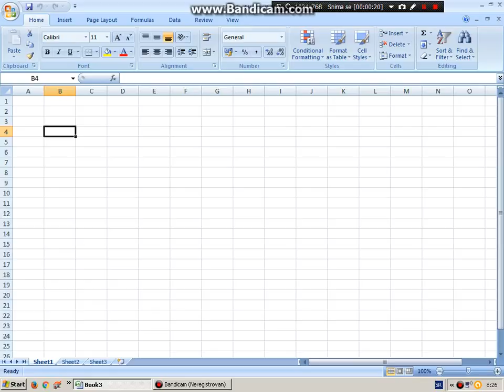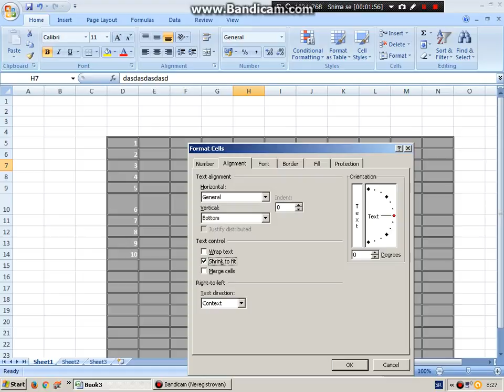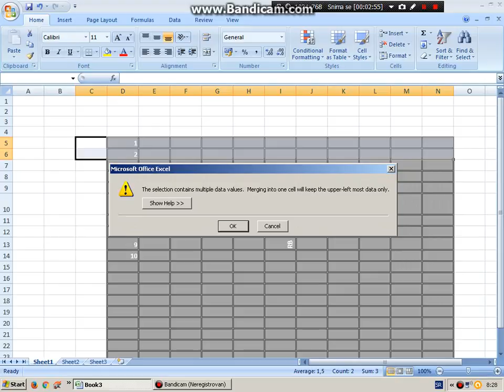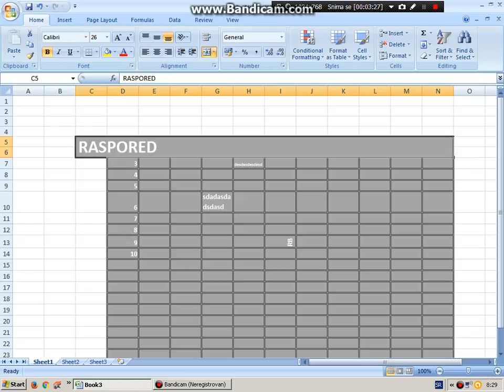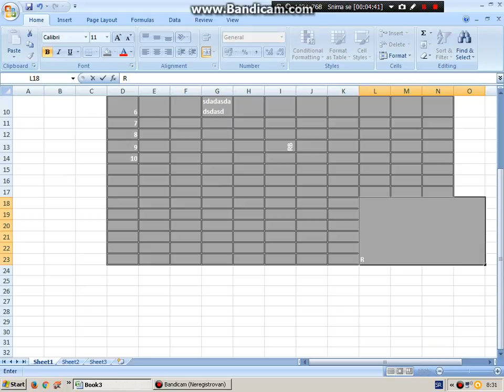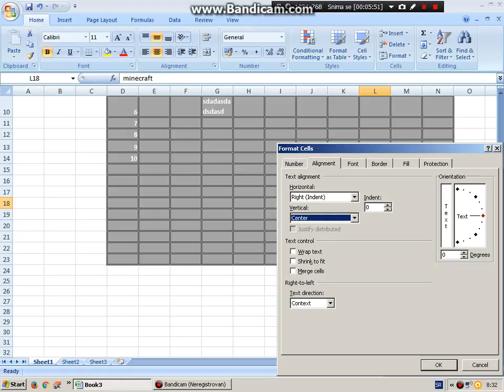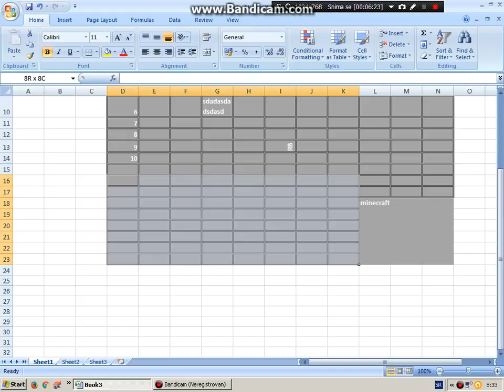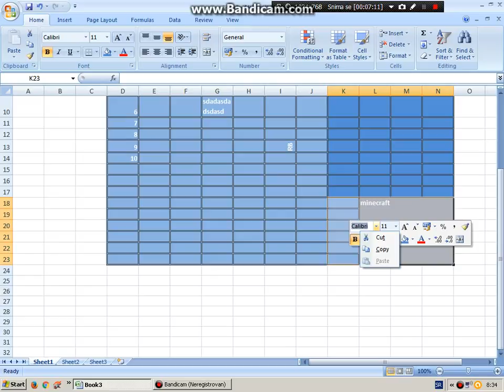Kako raditi u Microsoft Excel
To je za uceike :)